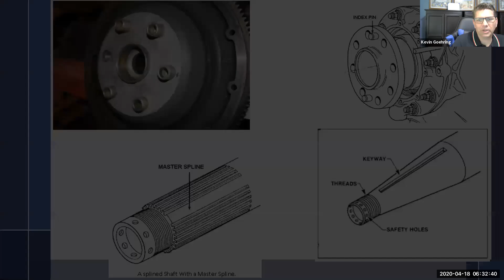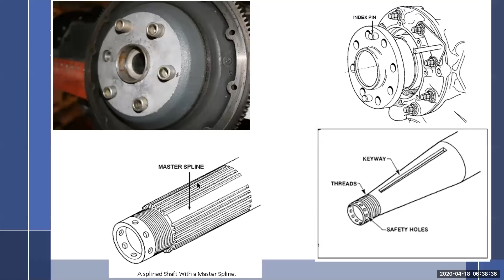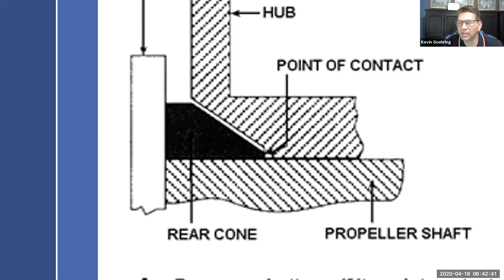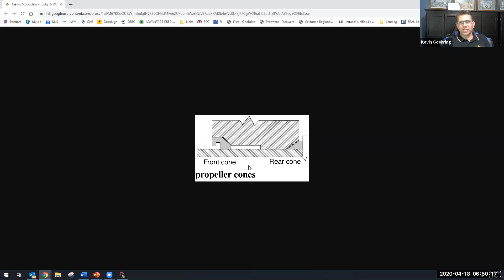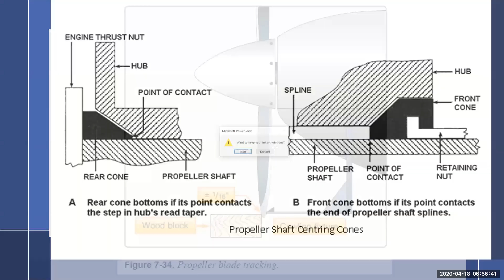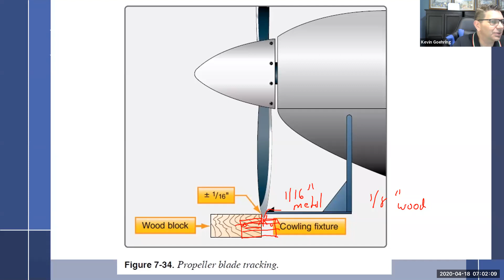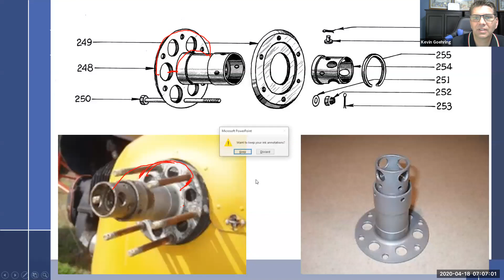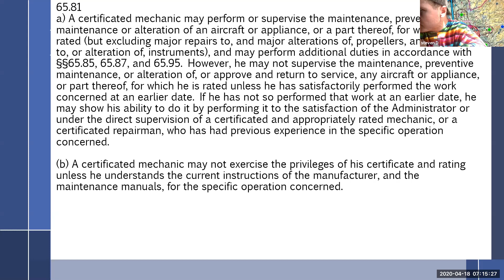4 17 20 Part 1